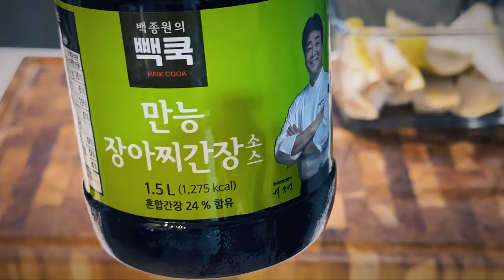지금 담궈야 제맛인 무짱아찌 쉽게 만들어보세요#백종원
가을 무로 담구는 무짱아찌 쉽게 만들기/Making Pickled Radish with Autumn Radish/Membuat acar lobak dengan lobak musim gugur lebih mudah.